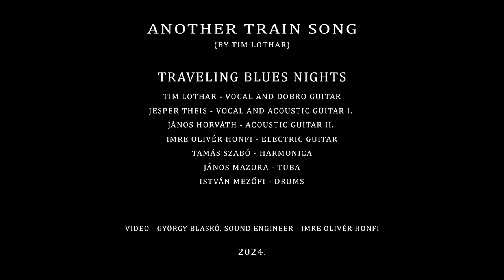Another Train Song - Traveling Blues Nights (By Tim Lothar) 2024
ANOTHER TRAIN SONG  (by Tim Lothar)
Room session 2024.

The Band:
TRAVELING BLUES NIGHTS
(Tim Lothar, Jesper Theis and the Mojo)

Tim Lothar-  vocal and dobro guitar
Jesper Theis- background vocal and acoustic guitar 1.
Tamás Szabó-  harmonica
Imre Olivér Honfi- electric guitar
János Horváth- acoustic guitar 2.
János Mazura- Tuba
István Mezőfi- drums

Handmade video
Video by: György Blaskó
voice engineer:  Olivér Imre Honfi